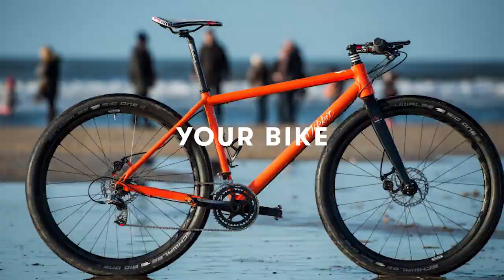More efficient than the mighty Condor - Unlimited eBike Conversion Kit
If man on a bicycle can be twice as efficient as the mighty condor, imagine where we could go with a bit more ingenuity and electric power. Make any bike electric in minutes with the Unlimited eBike Conversion Kit.

Video edit by Arnau Rectoret
Music Passionate Affair (Instrumental) by RYYZN (audiolibrary.com.co)